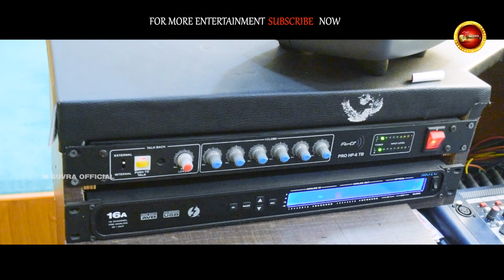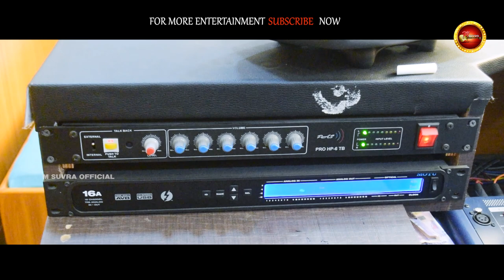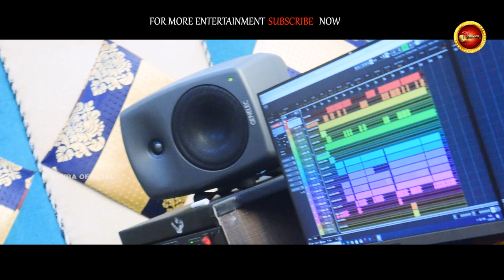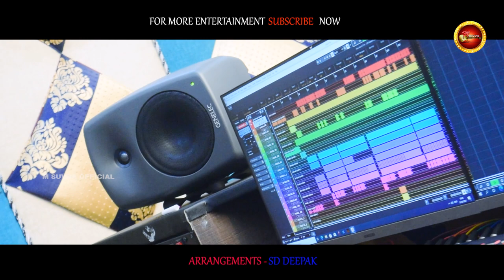Chhota Packet Bada Dhamaka//Viral Boy Santanu//M Suvra//New Odia Dance Video Song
Chhota Packet Bada Dhamaka Presented By M Suvra. This song is a odia romantic dance song.I hope you like this song very much.

Song: Chhota Packet Bada Dhamaka
Album: Chhota Packet Bada Dhamaka
Singer: Viral Boy Santanu & MSuvra
Lyrics: Pabitra
Mastering: Sundaram Jagdala
Music Arrenge:S D Deepak
Camera:Babuli Mohant
Editing:Babuli Mohant
Music label:M SUVRA
Publicity Promotion:M SUVRA

PLEASE L I K E, S H A R E  , C O M M E N T S A N D S U B S C R I B E